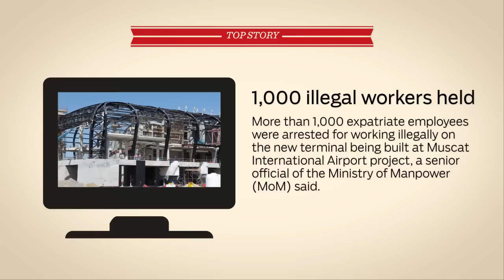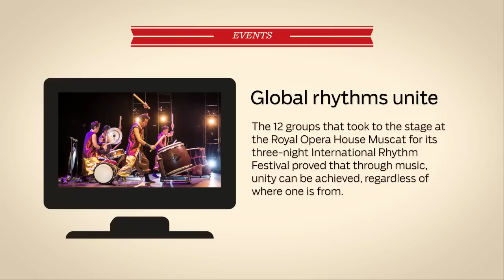1,000 illegal workers held in Oman on airport job & other stories, Daily Digest, May 25, 2015